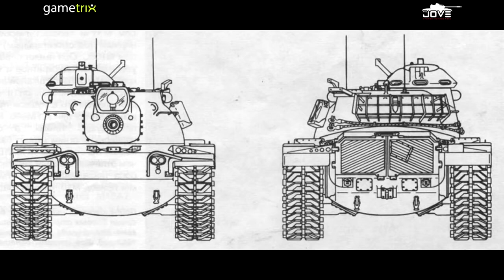Танк Не Для Всех Обзор М60